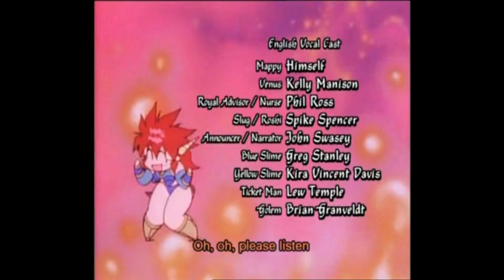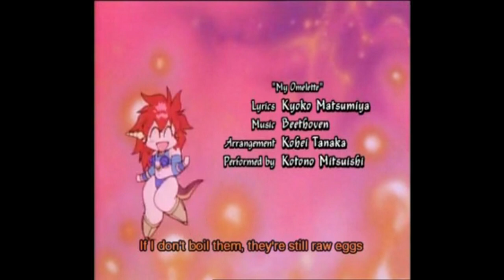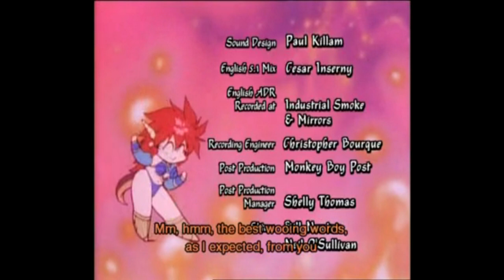Dragon Half ED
Ending Animation to Dragon Half, "Watashi no Tamagoyaki".

Anyone else who uploaded this got blocked worldwide due to the Youtube Red bullshit. So I disputed it... And now we can listen to it again. :)